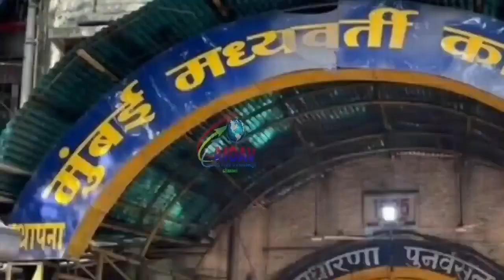जेल में एक बार फिर अपने ही जाल में फंसे संजय राउत..